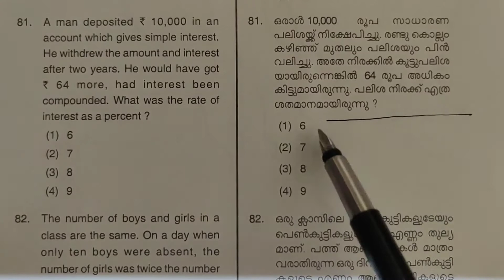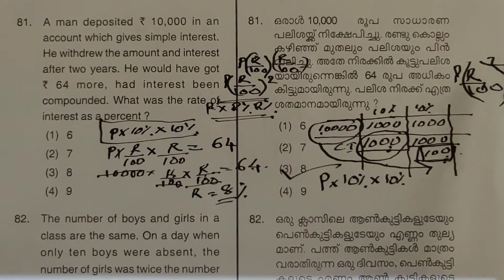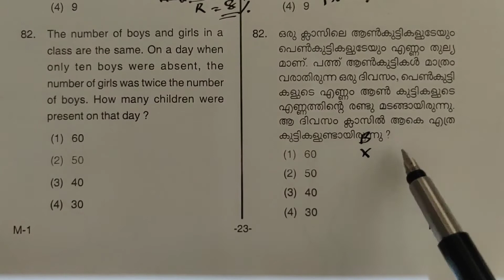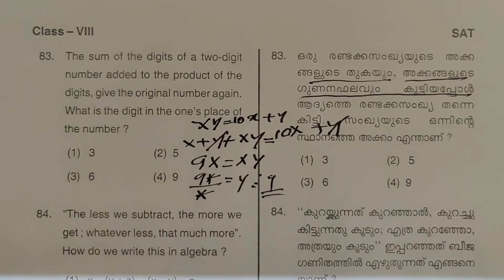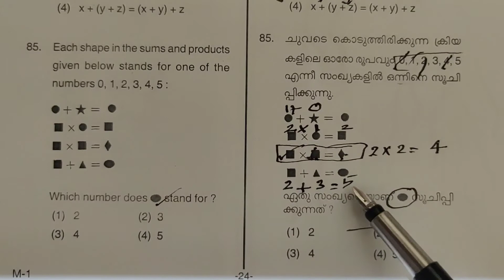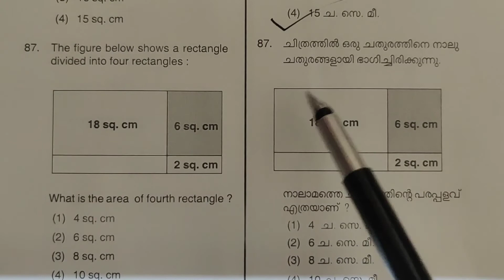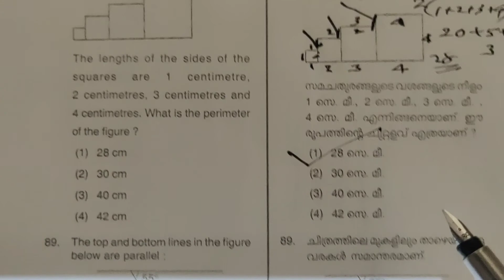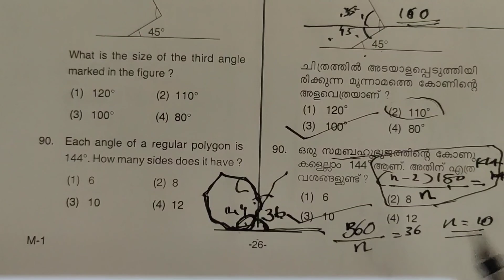NMMS 2015 QUESTIONPAPER MATHS PART 2 SHORTCUTS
NMMS | PSC | KTET | NTSE | MATHS CAPSULES